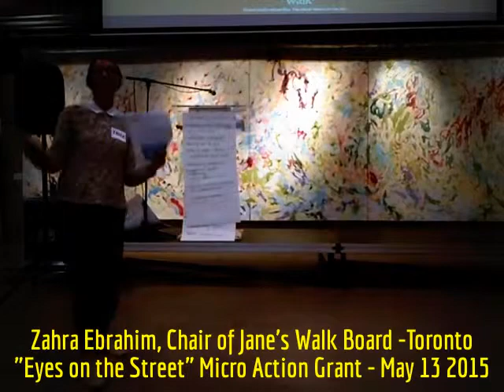HiMY SYeD -- Zahra Ebrahim, Eyes on the Street Micro Action Grant Announcement, Toronto, May 13 2015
HiMY SYeD -- Zahra Ebrahim, Eyes on the Street Micro Action Grant Announcement, Evergreen Brickworks, Toronto Ontario Canada, Wednesday May 13 2015